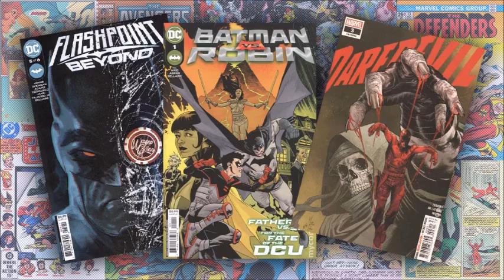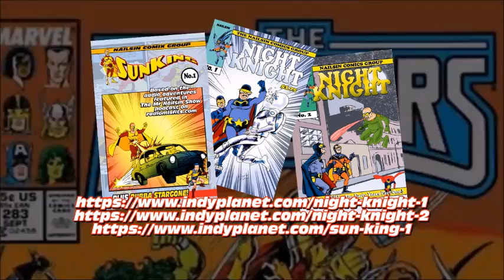Mr Nailsin's Wednesday Comics: Batman Robin And Daredevil